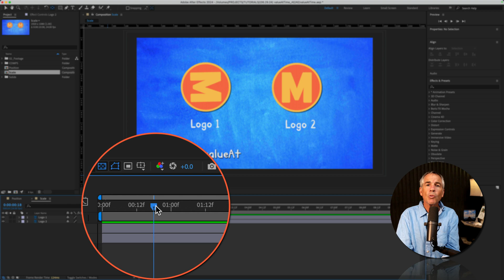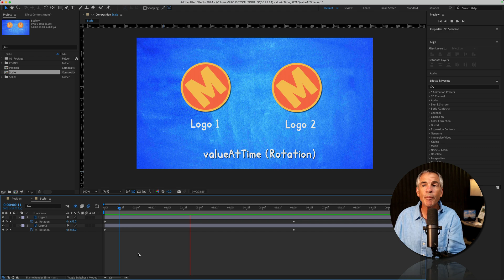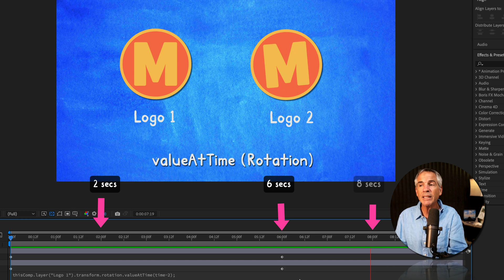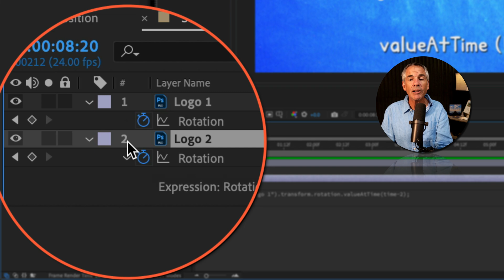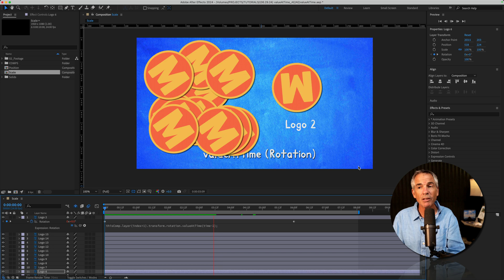How To Add valueAtTime Expression (Rotation)​ in After Effects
Adobe After Effects CC 2024: How To Add valueAtTime Expression on Rotation Property
This tutorial will show you how to add the valueAtTime Expression to the Rotation Property in Adobe After Effects CC 2024 to reference the value of rotation property of another layer at a specified time on the animation. This will also work on Scale & Opacity Properties.

valueAtTime (t):
Returns the value of a property at the specified time, in seconds.

Keyboard Shortcuts:R: Rotation Property
Expression:.valueAtTime(time);
index - 1 (look at layer above)
index + 1 (look at layer below)

Tutorial Expression:
thisComp.layer(index-1).transform.scale.valueAtTime(time-2);

Chapters:
00:00  Intro: About The Tutorial
00:30  What is valueAtTime?
01:04  Create Animation
01:41  Add Expression
02:25  Breakdown of Expression
03:05  Layer Index (index -1)
04:19  Duplicating Layer Fun

How To Use valueAtTime Expression On Rotation, Scale + Opacity:
1. Create New Composition
2. Add 2 Logos or Graphic Layers
3. Logo 1 on Layer 1
4. Logo 2 on Layer 2
5. Select Both Layers
6. Tap R for Rotation
7. Click stopwatch to add 2 keyframes
8. Move CTI forward in time and enter 2 for rotations
9. Hold Option/Alt key and click on stopwatch for Rotation on Layer 1
10. Change “Layer Name” to index-1
11. Go to the end of the expression
12. add a Period (.)
13. Enter valueAtTime(time-2);
14. Tap Spacebar to preview